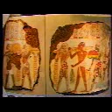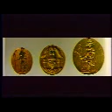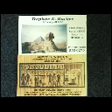The Lost Temples of Nubia Series Vol. 4 - YouTube.mp4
A visit to Nubia and a look a 10,000 years of Nubian art and History told in the ruins of the Temples of Nubia artifacts held now in the British, Louvre, Berlin, Luxor  and Cairo museums.    A visit to over a dozen of the "Lost Temples of Nubia" saved from inundation when the Aswan dam was raised in 1970 flooding over 30 ancient cities of Nubia thousands of years old.